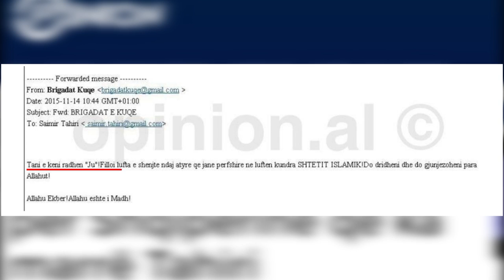KERCENOHET MINISTRI I BRENDSHEM SAIMIR TAHIRI